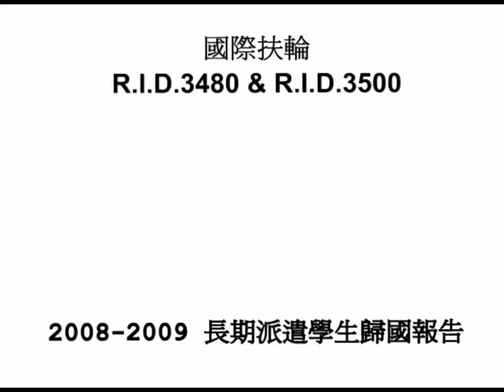RI D3480 Taiwan YEP Long -Term Outbound Student Report Presentation 12